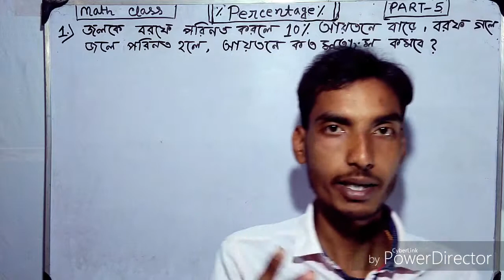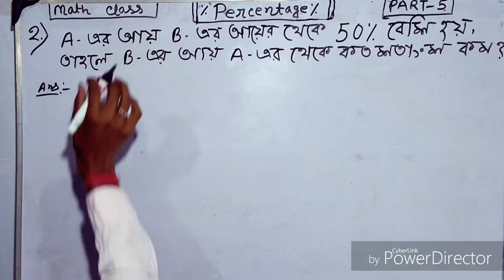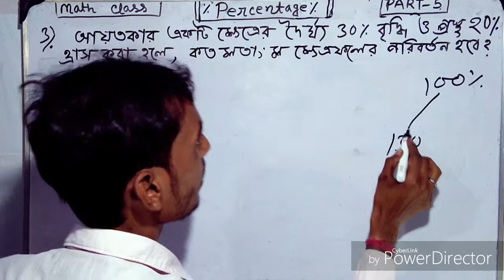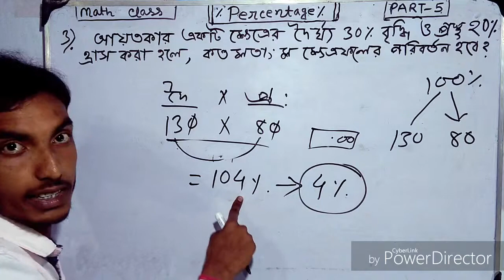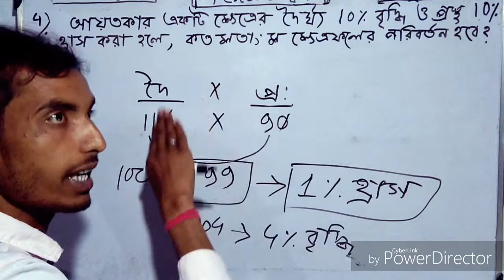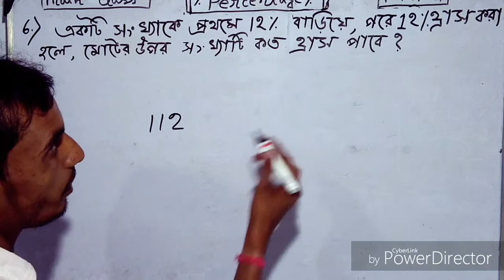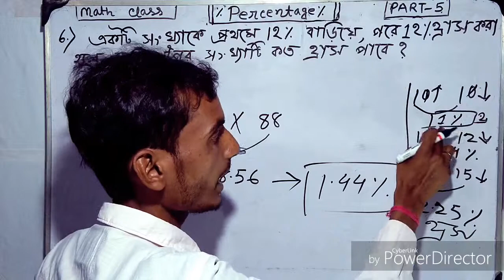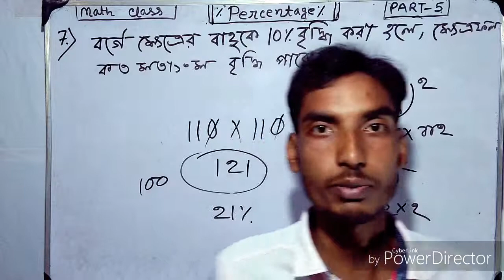%Percentage%//Part-5//math class//WBP Constable//PSC//মুখে মুখে উত্তর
এই ভিডিওটিতে দেখানো হয়েছে কিভাবে Percentage এর অঙ্ক মুখে মুখে সহজে করা যায়।

এর আগে আমরা time and work topic টি কীভাবে বিনা সূত্রের সাহায্যে সমাধান করেছি.

WBP Constable preparation এর জন্য করা হয়েছে।

কেননা আমাদের চ্যানেল যে কোনো পরীক্ষার প্রস্তুতির জন্য FREE তে Materials দেওয়া হয় এবং short পদ্ধতিতে অঙ্ক শেখানো হয়।